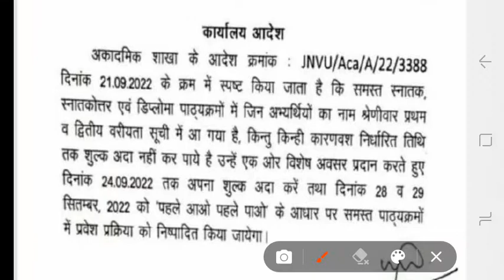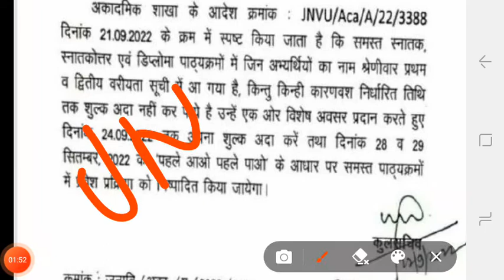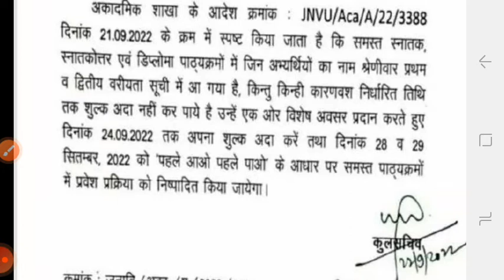jnvu admission 2022 | jnvu admission पहले आओ पहले पाओ प्रवेश क्या है | jnvu merit list 2022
jnvu admission 2022 23
jnvu jodhpur admission 2022
jnvu admission 2022
jnvu 3rd merit list kab aaegi
jnvu merit list 2022
kn college jodhpur admission 2022
kn college jodhpur merit list 2022
kn college admission
kn college jodhpur admission prosses
kamla nehru college jodhpur
jai narayan vyas university jodhpur admission 2022
jnvu 3rd merit list 2022
jnvu admission
jnvu admission 2022
jnvu election 2022
jnvu 2nd merit list kab aaegi , jnvu admission 2022-23 reopen , jnvu admission 2022
jnvu admission
jnvu fees
jnvu sfs fees
jnvu gas fees
jnvu ki merit list kaise dekhe
jnvu new campus jodhpur
jnvu ba bsc bcom merit list jnvu merit list
jnvu admission document verification
jnvu 2nd merit list kab aayegi
Jnvu cut off 2022
jnvu admission fees 2022
jnvu admission documents verification
Jnvu admission last date
jnvu merit list 2022-23
jnvu merit list कब जारी
jnvu 2nd merit list 2022
jnvu jodhpur merit list 2022
jnvu admission 2022-23 merit list
jnvu merit list 2022 1st year
Jnvu result 2022
jnvu continuity form
jnvu jodhpur election 2022
jnvu election 2022
kn college jodhpur
kamla nehru college jodhpur merit list 2022
jnvu admission 2022
jnvu election 2022
jnvu election
jnvu admission prosses jnvu admission last date
jnvu admission total form
jnvu pg admission
jnvu admission 2022
jnvu admission form 2022
jnvu jodhpur admission prosses 2022-23
jnvu admission 2022-23,jnvu admission 2022, jnvu admission prosses2022, jnvu admission form 2022,jnvu admission form kaise bhare,
jnvu ma admission form kaise bhare,
jnvu admission form kaise bhare
jnvu admission fees
jnvu admission ke liye kya kya document chahiye
jnvu admission prosses 2022
jnvu admission
jnvu llb admission
jnvu ba admission
jnvu bsc admission
jnvu bcom admission
jnvu msc admission
jnvu ma admission
jnvu phd admission
jnvu msc admission 2022
jnvu me admission kaise le
jnvu jodhpur admission form kaise bhare
jnvu jodhpur admission kaise le
jnvu jodhpur admission form kaise bhare 2022
june se bsc kaise kare,june se ba kaise kare,june se bcom kaise kare,june se msc kaise kare
Jnvu admission online form last date
Jnvu admission last date 2022
jnvu new campus admission 2022
jnvu life
jnvu college life
jnvu jodhpur college life
jnvu jodhpur ke bare me
jnvu ke bare me
jnvu election fight
jnvu jodhpur election fight
jnvu admission 2022
jnvu election 2022
jnvu election
jnvu pg admission
jnvu admission 2022
ravindra singh bhati jnvu college